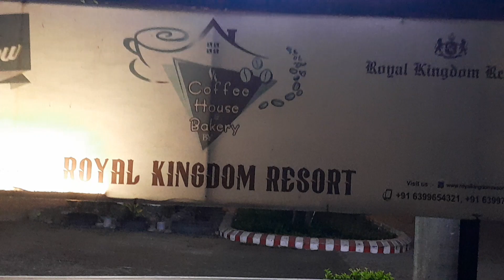Coffee☕ House Restaurant...Coffee with Family # Evening Snacks 😋😍